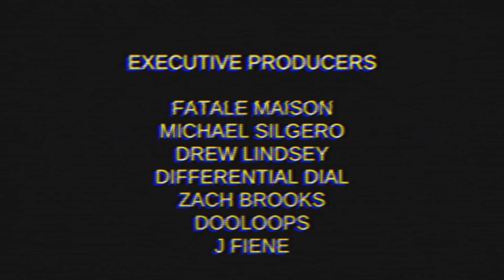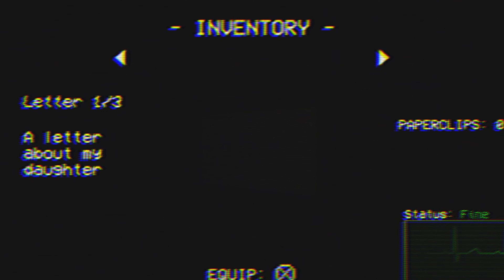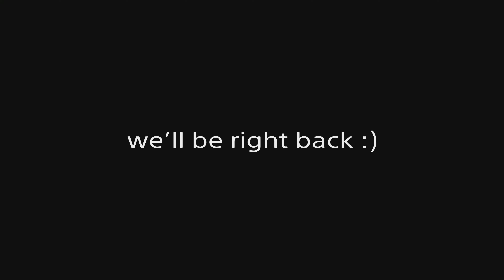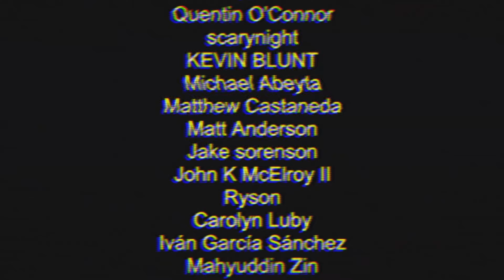QUINN PLAYS NUN MASSACRE FOR THE FIRST TIME